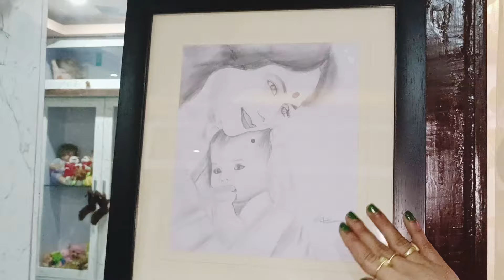My 3bhk Flat Home Tour🏬//Home Tour 🏡//Most Requested Video 💞@GUDDYSAMFAMILYVLOG// YouTube //Home.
3bhk Flat Home Tour🏬.
Most requested video 💞.
Home Tour 🏡.
Home.